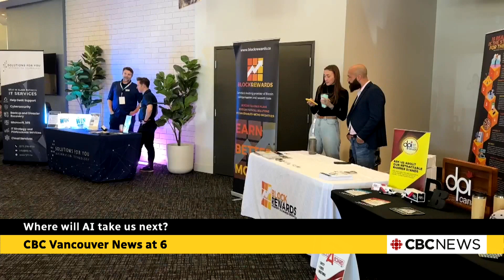Kelowna, B.C., summit shows where artificial intelligence will take us next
With tools like ChatGPT now at our fingertips, artificial intelligence is becoming part of everyday life. Leading minds gathered at the Level Up AI Summit in Kelowna, B.C., on Friday to unveil the next frontier in this rapidly evolving field. Among them were B.C. entrepreneurs who say they are already riding the wave of AI innovation.